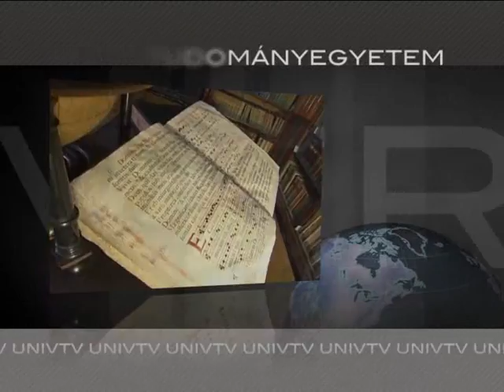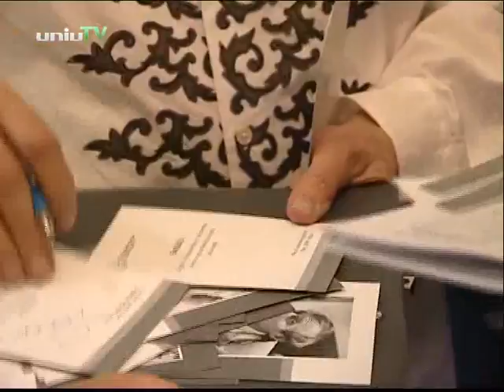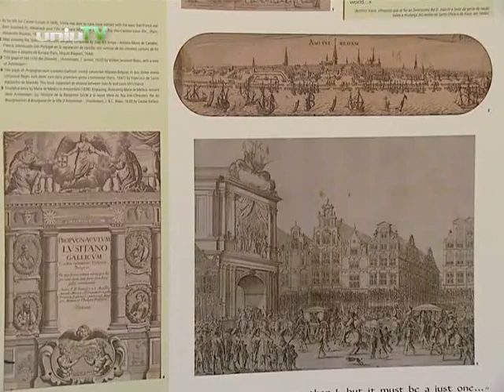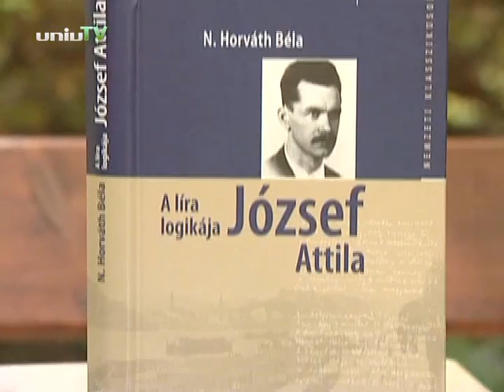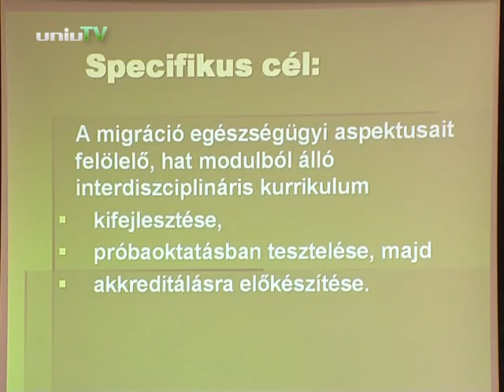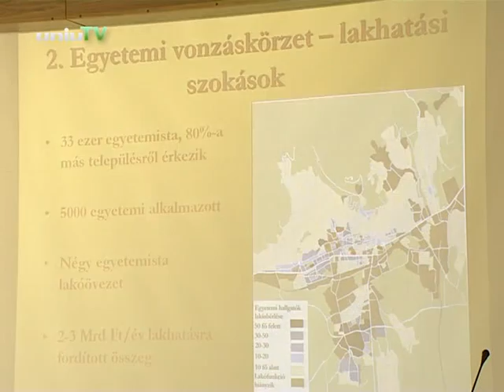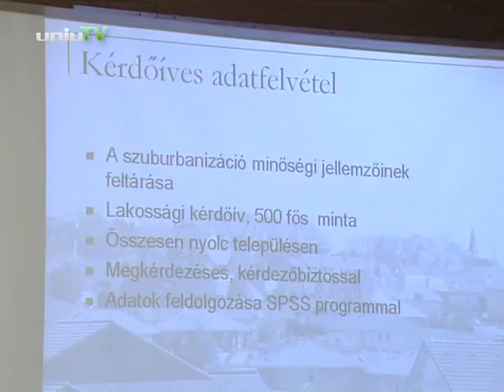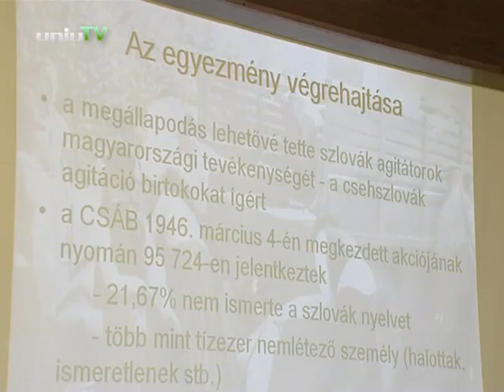Navigátor - 2009. május 20.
- Díszdoktorrá avatta a PTE Jevgenyij Jevtusenkot
- 10. alkalommal rendezett kulturális és tudományos hetet a PTE IBERO Amerika Központja
- Újabb József Attila monográfia született N. Horávth Béla tollából
- 4. alkalommal rendeztek Nívó versenyt Művészetek és Irodalom Házában. Rónaszéki Mónika kiemelt Nívó-díjban részesült
- Az Európai Integrációs Alap 2007 és 2008. évi támogatások felhasználására kiírt pályázatán nyertes, Integráció és Migrációs Egészségügy Magyarországon Programmal kapcsolatos szakértői fórumot rendeztek a PTE ÁOK-n
- Konferenciát rendezett a BTK Néprajz Kulturális Antropológia tanszéke
- 15 éve alapították a TTK Földtudományi Doktori Iskoláját
- A PTE-re látogatott Jürgen Habermas
- MK kiállítása a Pécsi Galériában